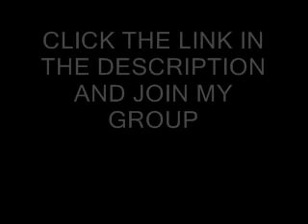Ghost Whisperer Airbag Crash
This is from the popular tv show Ghost Whisperer. This is one of my favorites because it has two women in it. Don't worry the older woman ends up ok in the end (The young hot girl dies, but not because of that crash).

Here is a link to the group. Make sure you read the description